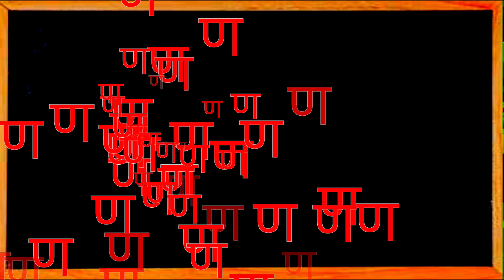अ से अनार, आ से आम, हिंदी वर्णमाला, अआइई,क से कबूतर,a se anar,aa se aam, हिंदीस्वरब्यंजन kidsong 92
Hindi Varnmala
Nursery rhymes
हिंदी वर्णमालागीत
हिंदी स्वरब्यंजन
हिंदी बालगीत
बालगीत